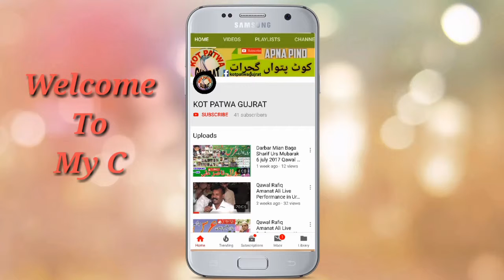My Channel Intro Video